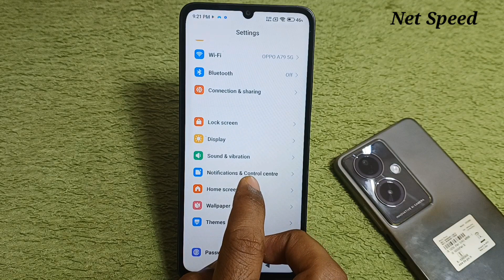How To Show Net Speed In Poco C65 | Poco c65 phone me network speed show kaise kare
Hello Friends Aaj ki is video me maine aap logo ko bataya hai Poco C65 phone me net speed kaise show kare status bar pe